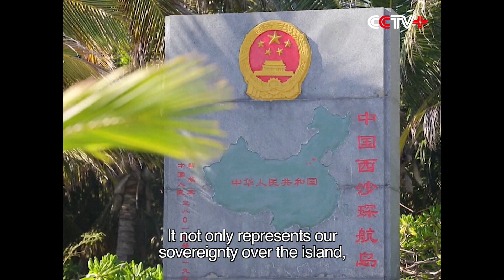National Flag Raising Reminds Servicemen on Xisha Islands of Their Duty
In addition to rousing patriotic feelings, national flag-raising ceremony also reminds the officers and soldiers stationing on China’s southernmost islands their duty of guarding the country’s sovereignty.

For the officers and soldiers of a Chinese navy coast guard unit on the Chenhang Island which lies at the center of the Xisha Islands in South China Sea, they could never be more aware of the responsibility on their shoulders on any other occasions than at a national flag raising ceremony.